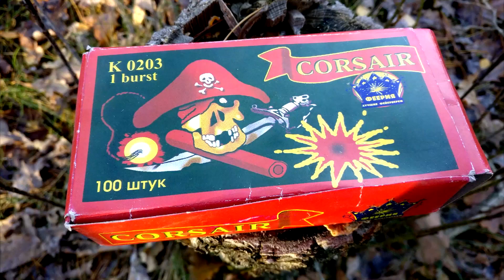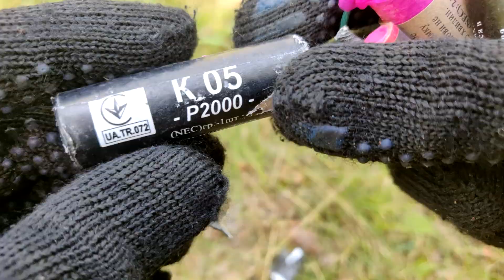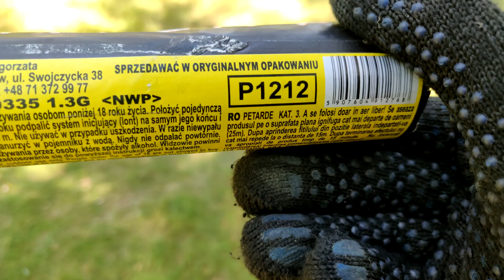🔴БОМБОЧКИ vs ВЕДРО🧺🧺🧺🔴ЧАСТЬ 5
• Реклама в начале ролика 3000 руб.
• Реклама в конце ролика 2500 руб.
• Рекламная ссылка в описании 1000 рублей